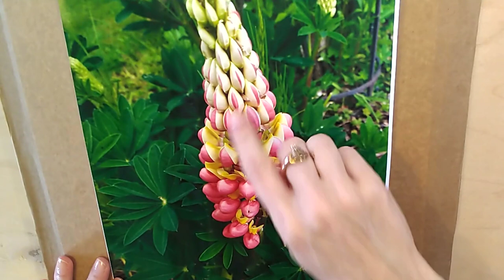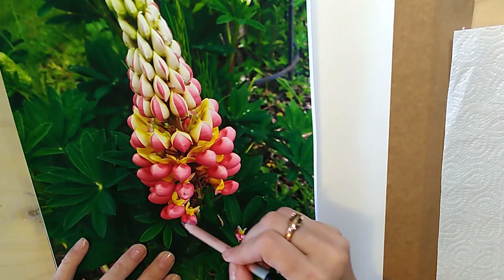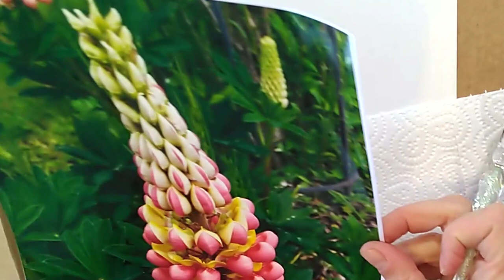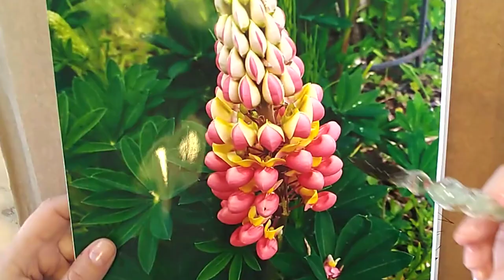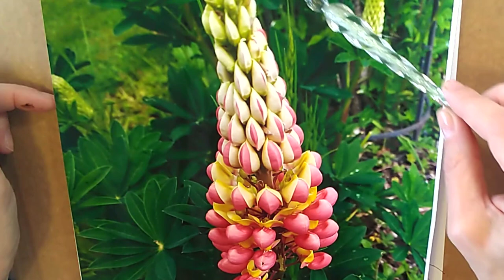Glass Dip Pen Review (Better than a Metal Nib?)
Glass Dip Pen Review - watch as I unbox a new type of dip pen! I am going to use it to paint a Lupin in ink and watercolor. If you like this video check out this one next! Watercolor Flowers Realistic (10 Simple Techniques)

• If you enjoyed this pen and wash tutorial find more here with my ONLINE COURSES

0:00 Glass Dip Pen Review
3:10 Glass Pen Unboxing
6:00 Draw and Paint a Lupin
9:53 Glass Pen vs Dip Pen Comparison

SHOW NOTES AND LINKS:

UK Hand Made Glass Pen
US Hand Made Glass Pen
Alizarin Crimson, Viridian Green, Emerald Green, Burnt Sienna (in the background) all by Jackman’s:

OTHER ITEMS US LINKS:
US Ruling Pen
US Canson’s Heritage Paper
US FW Ink Sepia
US Schminke Frisket White
US Daniel Smith Green Gold
US Cobalt Blue Talens Rembrandt 20ml
US Cadmium Yellow Light Talens Rembrandt 20ml
US Quinacridone Coral Daniel Smith 15ml (similar colour to the UK brand I used)

OTHER ITEMS UK LINKS:

UK Ruling Pen
UK Canson’s Heritage Paper ¼ Imperial
UK FW Ink Sepia
UK Schminke Frisket White
UK Cobalt Blue Talens Rembrandt 20ml
UK SAA Artists Watercolour Permanent Rose 14ml
UK Cadmium Yellow Light Talens Rembrandt 20ml
UK Daniel Smith Green Gold